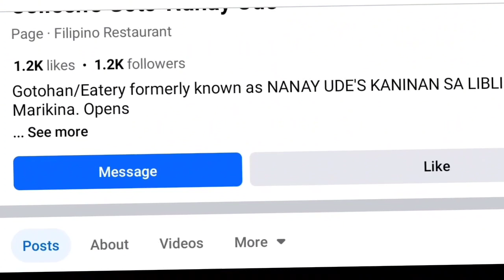Colleen's Goto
breakfast at marikina river park thank you colleen's goto sarap ng food sure na babalik kame ulit.